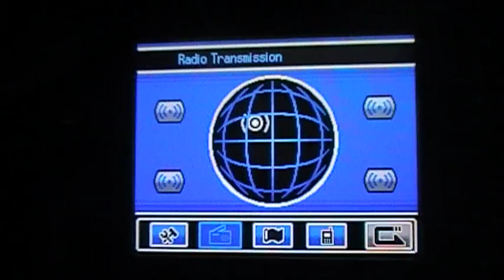[Pokémon HG/SS] Team Rocket Evolution Signal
Taken about a week ago. This signal plays in Mahogany Town, Route 43, and Lake of Rage before you clear the Rocket  Hideout and replaces all other radio station signals.